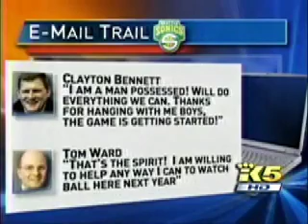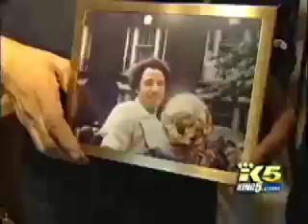KING - 4-18-The Vote by the NBA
KING 5 coverage from Friday 4/18